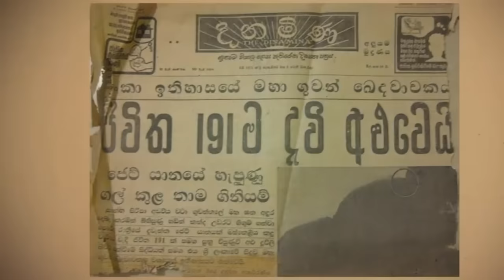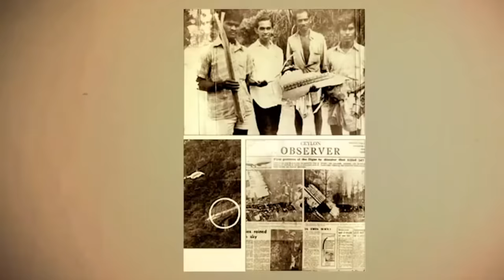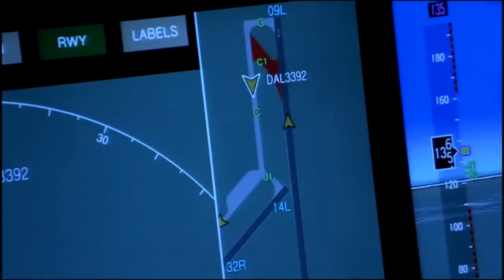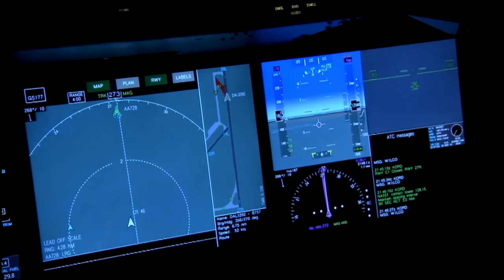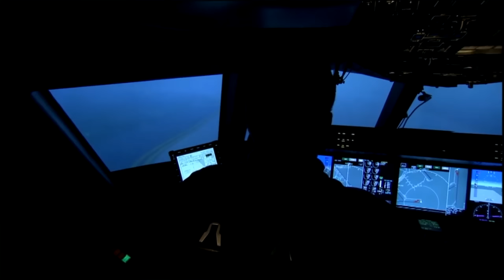ලංකාවේ සප්ත කන්‍යා ගුවන් අනතුර | Martin Air 138 Crash in Sri Lanka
Martinair Flight 138 was a chartered flight from Surabaya, East Java, Indonesia, to Colombo, Sri Lanka. The aircraft was operated by the Dutch airline Martinair on behalf of Garuda Indonesia. On 4 December 1974, the aircraft, a McDonnell Douglas DC-8-55CF, crashed into a mountain shortly before landing, killing all 191 people aboard – 182 Indonesian hajj pilgrims bound for Mecca, and nine crew members. The crash remains the deadliest in Sri Lankan aviation history and the third-deadliest involving a DC-8, after Arrow Air Flight 1285 and Nigeria Airways Flight 2120. At the time, it was the second-deadliest aviation accident in history, after the loss of Turkish Airlines Flight 981 which occurred earlier that same year.

Credits
(1) Sanath Balasuriya